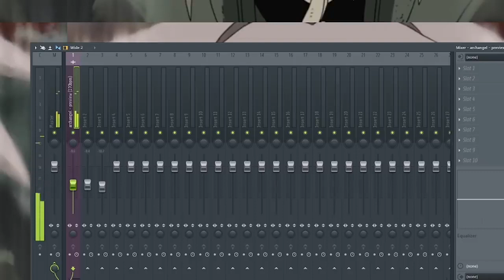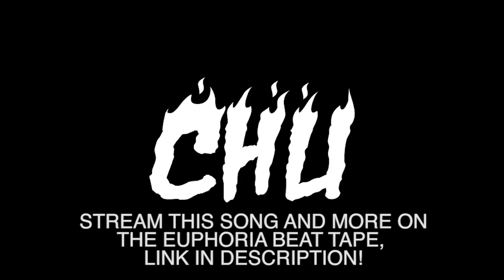How To Change Your FL Studio Mixer View From Audio Level To Waveform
📦 The Free 4TEEN Drum Kit ➡️
💎 Sign-up for Beatstars! Use code PRODBYCHU at registration for 1 month free!
How To Change Your FL Studio Mixer View From Audio Level To Waveform, blog post:

People always ask me how they can get started selling beats! I hope this can clear things up to give you some insight on how you can get your start
1. ⚡️ HOW TO SELL 1 BEAT A DAY IN 5 STEPS WITH BEATSTARS➡️
2. ⚡️ VIDEO: How To Consistently Make Over $8,634 A Month Selling Beats Online ➡️
3. ⚡️ The Definitive Guide To Selling Beats Online ➡️
4. ⚡️ The Ultimate Guide To Beat Licensing ➡️
5. ⚡️ The Ultimate Guide to Selling Beats with Email Marketing ➡️
6. ⚡️ The Ultimate Guide to Making a Beat Selling Website ➡️

THE SOUNDS I USE IN MY BEATS 👇
My full kit store ➡️

FREE RESOURCES 👇
📦 The 4TEEN Drum Kit ➡️
🥁 The Best Drum Programming Video Series On The Internet ➡️
🎸 The Best 808 Programming Video Series On The Internet ➡️

DEAP LEARNING GUIDES 👇
My beat selling course (learn how I make 10,000 USD per month selling beats) ➡️

Chapters ~